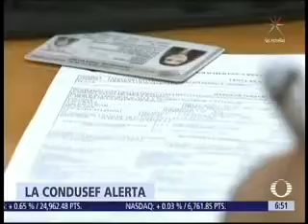Alerta Condusef de suplantar a sofomes para defraudar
Noticieros Televisa- Canal 2, Despierta con Loret